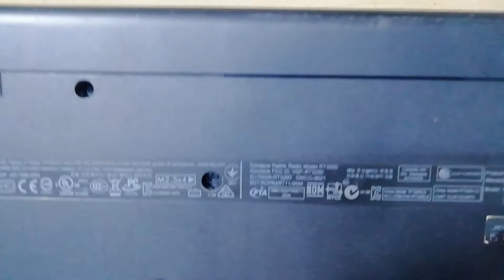HP 15 - r033TX Hard Disk Replacement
Hello viewers this video shows how to replace a faulty hard disk of hp 15-r0333tx laptop